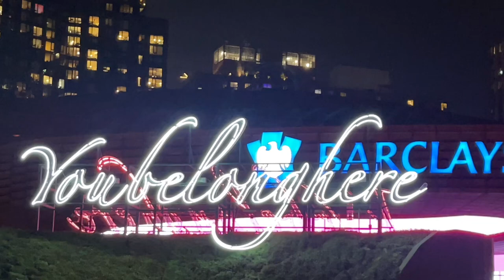LIVE IN NYC 2024: Unforgettable concert moments that blew our mind 🤯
An unforgettable night in NYC as Linkin Park takes the stage with a powerful performance that electrified the entire city! Special guest Emily Armstrong joins the band for an incredible collaboration, adding to the magic of the night. This show was not just about the music but also a heartfelt tribute to the legendary Chester Bennington, whose presence was deeply missed by everyone. Join us as we relive the unforgettable moments, the raw emotions, and the spirit of Chester that filled the air. This is more than just a concert – it’s a celebration of his legacy.

Music credit from 00:54 to 01:18:-

Emptiness Machine by LINKIN PARK

This is just a live recorded video from my phone. Thank you

Songs played here by ​⁠

1. Somewhere I Belong
2. Crawling
3. Lying From You
4. Points Of Authority
5. New Divide
6. The Emptiness Machine
7. Creation
8. The Catalyst
9. Burn It Down
10. Waiting For The End
11. Castle Of Glass
12. When They Come For Me / Remember The Name (Mike solo)
13. Lost In The Echo
14. Given Up
15. One Step Closer
16. Lost (shortened; Mike and Emily duet piano version)
17. Breaking the Habit
18. What I’ve Done
19. Leave Out All The Rest
20. My December
21. Friendly Fire (live debut)
22. Numb (with Numb/Encore intro)
23. In The End
24. Faint (extended outro)

Drop a comment if you like the video and if you appreciate my effort and the content, share my videos as much as possible.
If you’re an admirer of my videos, push the bell 🔔 icon so that you can get future notifications of my upcoming videos which I’m going to upload.

See you soon in my another vlog.